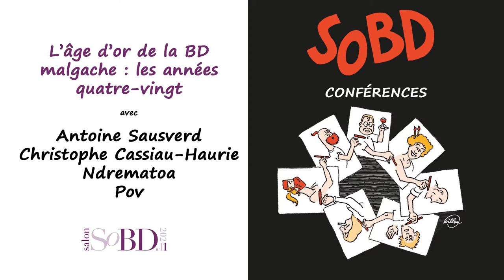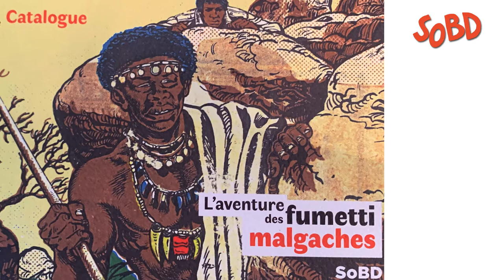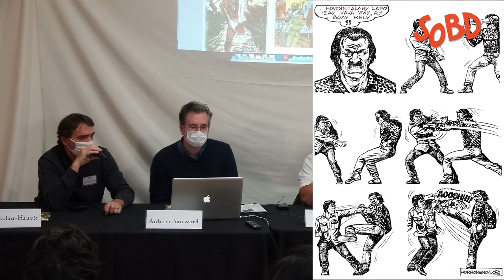L'âge d'or de la BD malgache - Les tables rondes du SoBD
Si en Europe francophone les années quatre-vingt sont souvent considérées comme un moment calme, qui précède le renouveau de l’édition indépendante dans la décennie suivante, il n’en va pas de même à Madagascar où cette période est celle d’une effervescence qui n’a pas été retrouvée depuis. La multiplication des titres, largement inspirés du petit format dans son origine italienne, ouvre largement le lectorat du 9e art malgache. Retour sur un moment clé dans l’histoire de la BD malgache.
Avec :
Ndrematoa - Artiste malgache autodidacte dont la carrière de dessinateur de bande dessinée débute en 1982. A participé à différentes revues et compte plusieurs albums publiés.
Pov - Dessinateur malgache, né à Antananarivo et exerçant aujourd’hui dans la presse mauricienne. A également publié plusieurs albums.
Christophe Cassiau-Haurie - Spécialiste de la bande dessinée africaine, directeur de la collection L'Harmattan BD et auteur de plusieurs ouvrages sur la question.
Table ronde animée par Antoine Sausverd, enregistrée sur le SoBD 2021 (11e édition), le dimanche 5 décembre 2021.